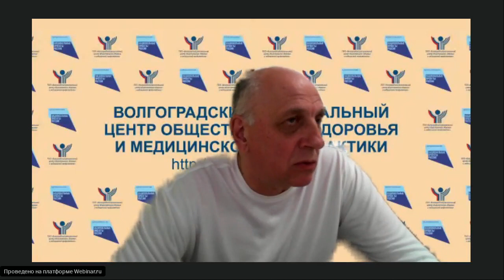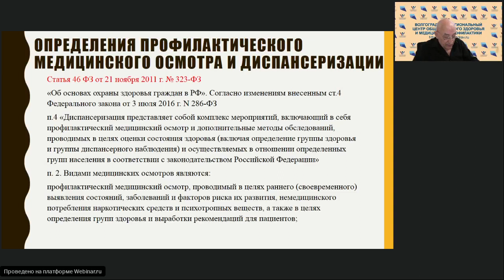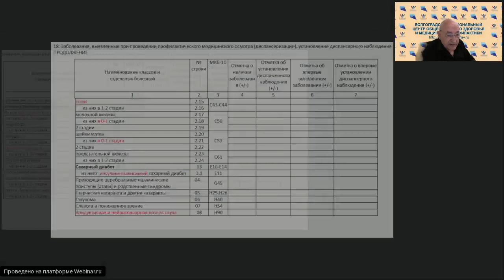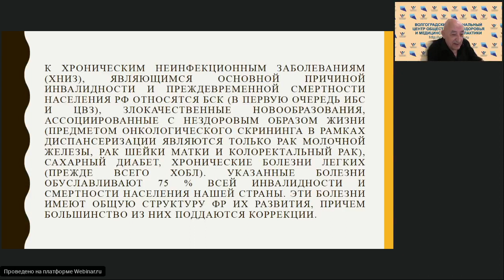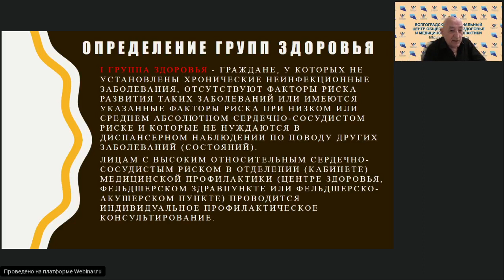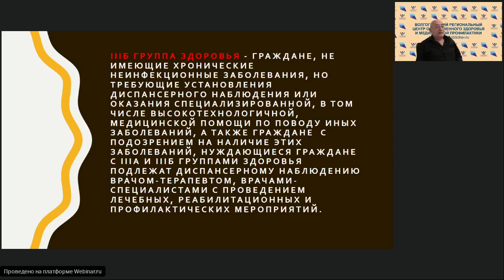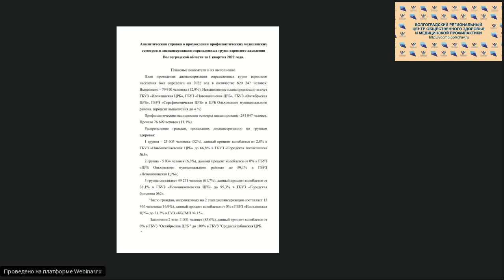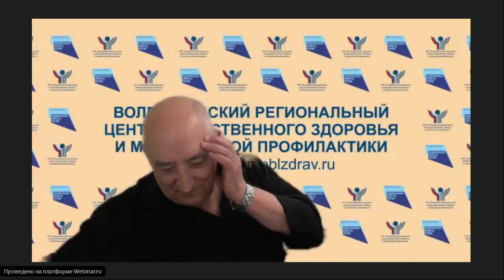Семинар "Актуальные вопросы диспансеризации и профилактических медицинских осмотров населения".